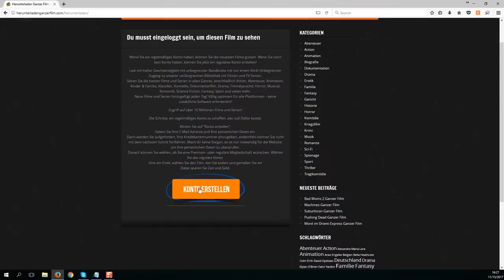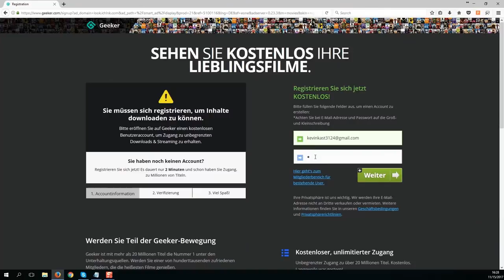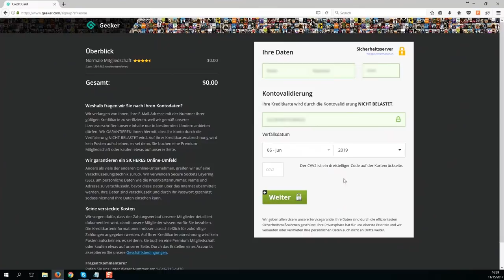Finsteres Glück Ganzer Film